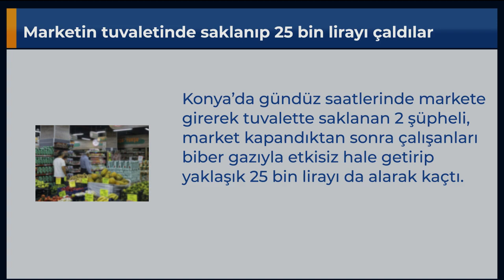Marketin tuvaletinde saklanıp 25 bin lirayı çaldılar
Konya’da gündüz saatlerinde markete girerek tuvalette saklanan 2 şüpheli, market kapandıktan sonra çalışanları biber gazıyla etkisiz hale getirip yaklaşık 25 bin lirayı da alarak kaçtı.